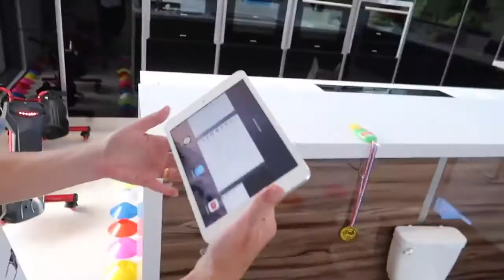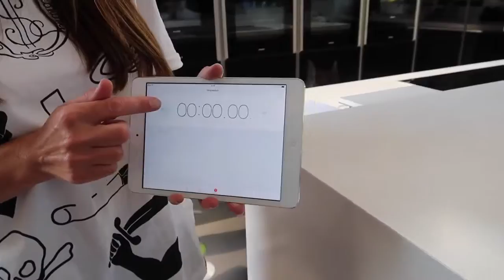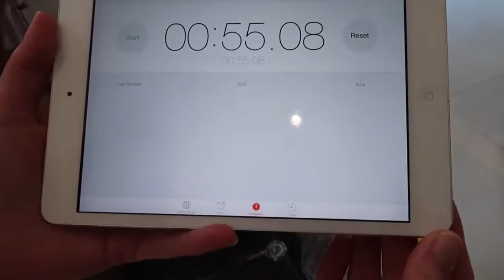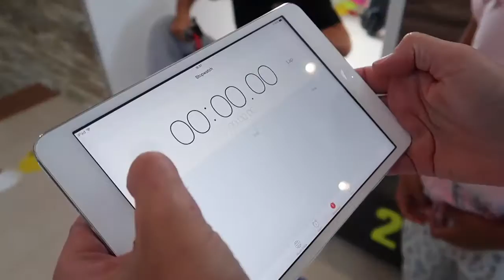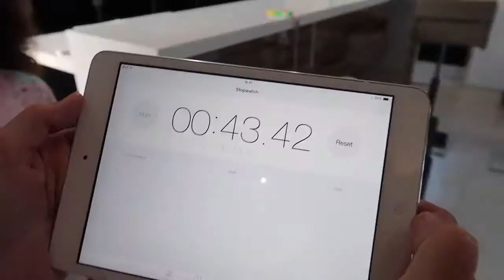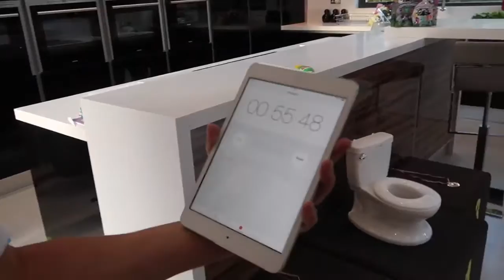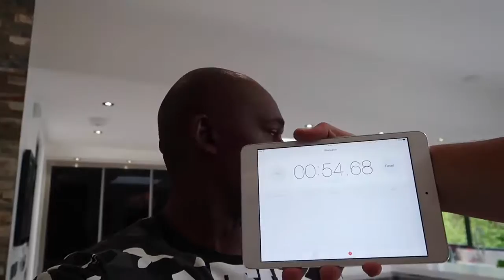Crazy Power Wheels Ride On 360 Trike Drift Challenge In Our House - Family Fun Games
STAY FAMTASTIC:)
We did a crazy fun power wheels trike drift challenge in our house and Jordon won again,dad was last and very upset LOL,the trike bikes are so much fun and we want to do another challenge with them.

Hi Friends Tiana here:) I have some Egg-citing news!
I am going to be doing a meet & greet on Bank Holiday Monday 1st May to celebrate the Global launch and introduce Hatchimals CollEGGtibles, the world of Hatchtopia and new Hatchimals families!

I will be handing out free samples of CollEGGtibles to those lucky enough to have one of the tickets made available for each of the two events. I am going to be at The Entertainer at the Bull Ring in Birmingham at 11am and at Smyths Toys in Tamworth at 2.30pm.

Snowflakes Links:)

Amazon Music

Tiana the Toy Fairy:)

Amazon store

NOTTINGHAM
NG13 8QW